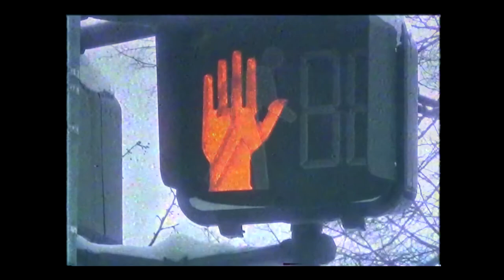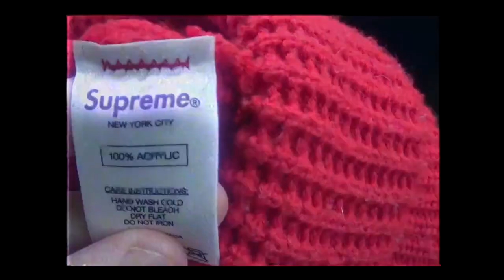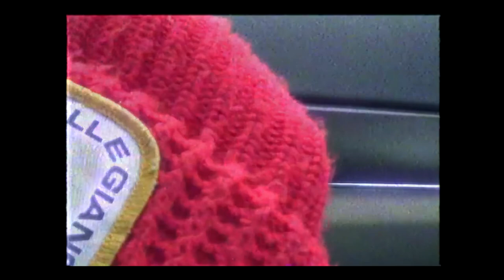Commerce - Armenianwave [OFFICIAL MUSIC VIDEO]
vaporwave shot by j-slav